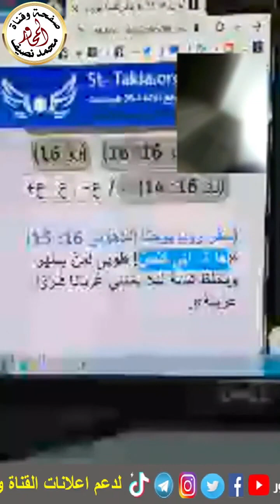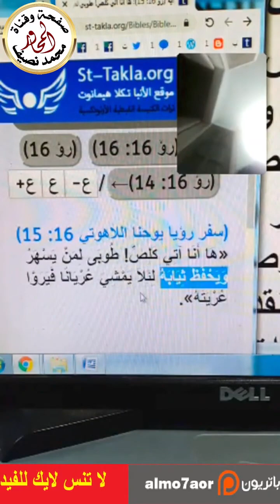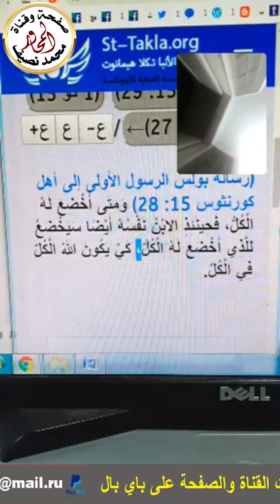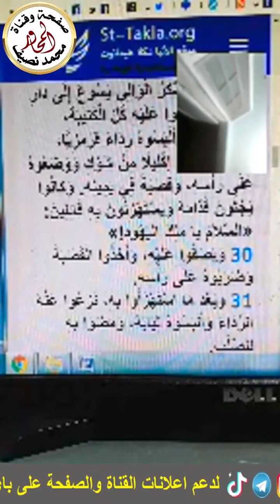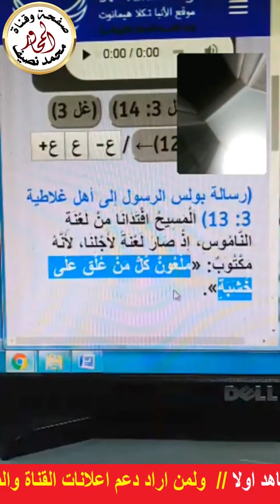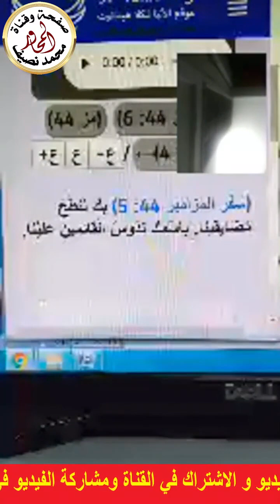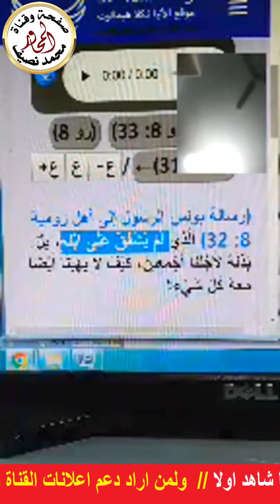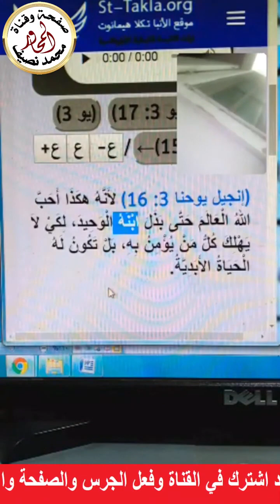مناظرة في صفات إله المسـ يحية مع ابن القسيس فادي وعمو محمد نصيف المحاور